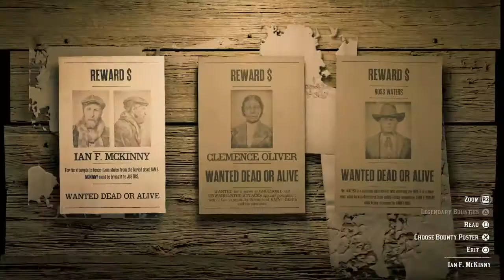THE COWBOY DUO! RDR2:Online Funny moments w/LynchieGames